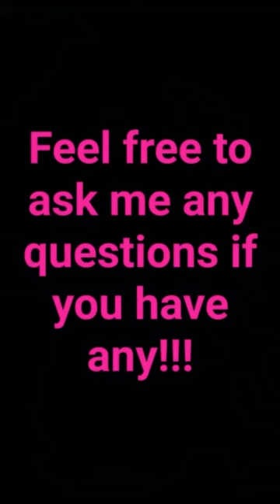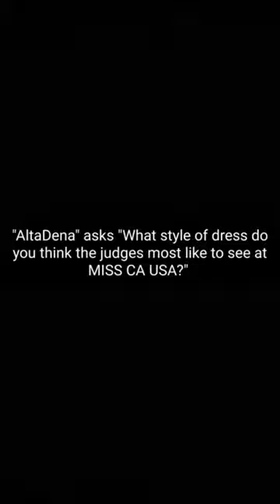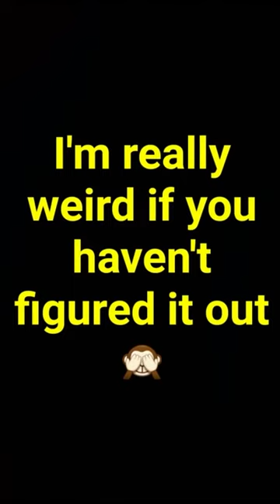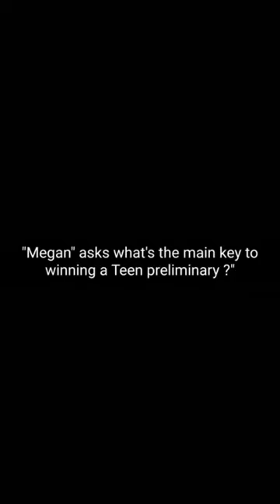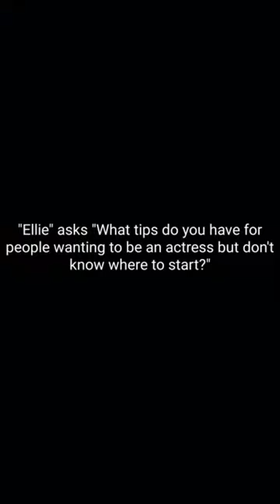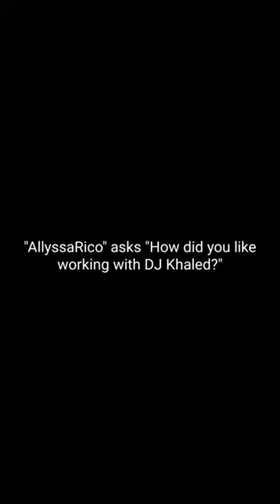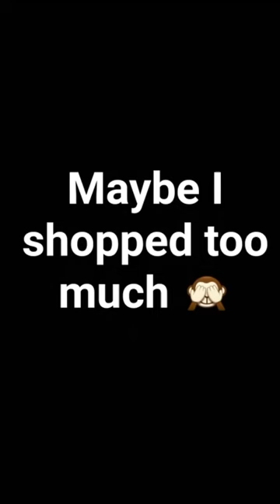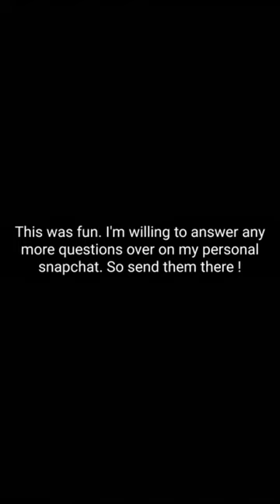Meagan Tandy's Snapchat TakeOver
Miss California USA 2007, 3rd runner up at Miss USA and cast member of Teen Wolf, Meagan Tandy took over Miss CA USA snapchat for a day! Take a look at her story!